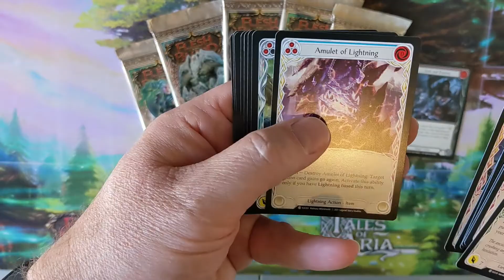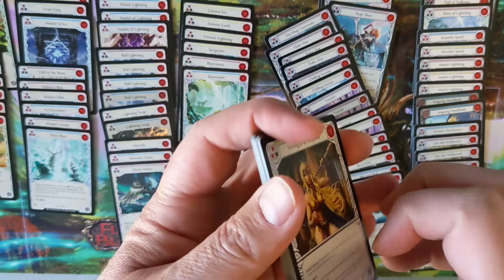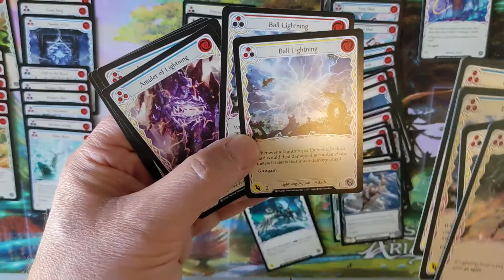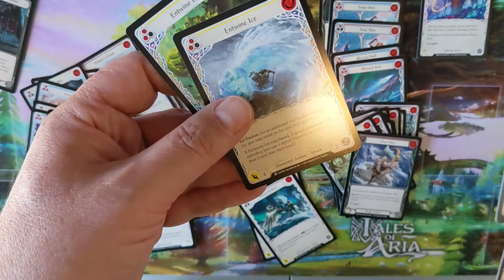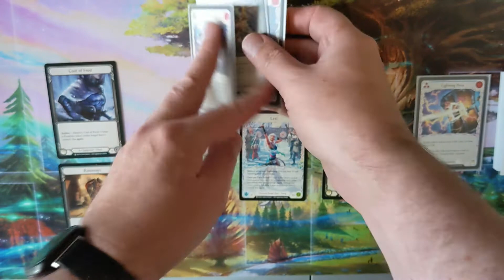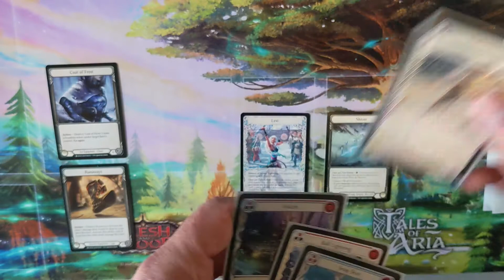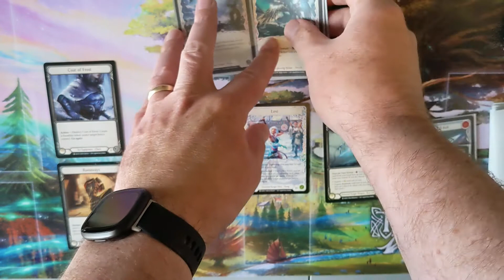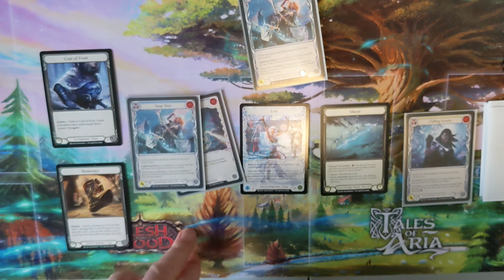Tales of Aria Sealed Series: Dominating with Lexi - Flesh and Blood TCG FABTCG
Practicing Tales of Aria sealed with a lot of dominated arrows!